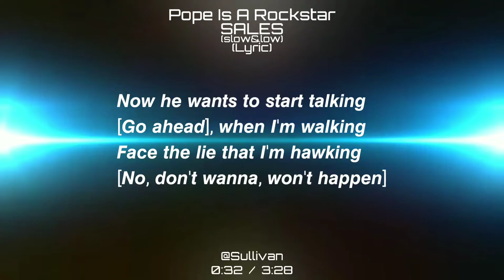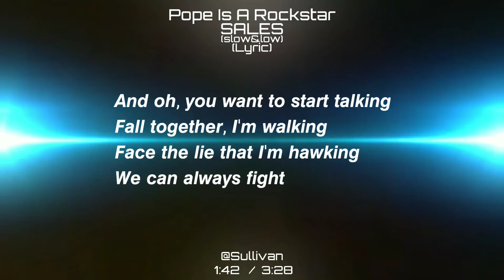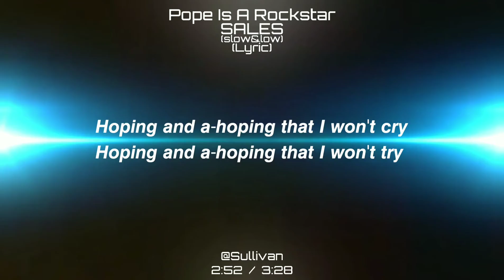Pope Is A Rockstar(slow&low) - SALES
I barely do any more detailed stuff around the description, this time no artwork or stuff like that. I lost them, it's either they or I would wanna blame for it. But how this song expresses me when uploading it, made me see how it is from the past.

The songs are not mine, they belong to their respectful owner.